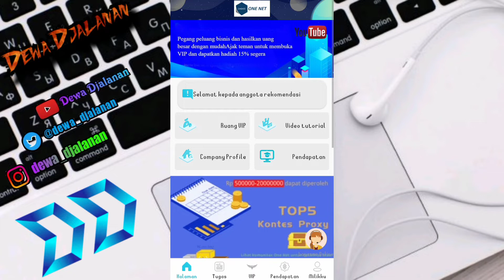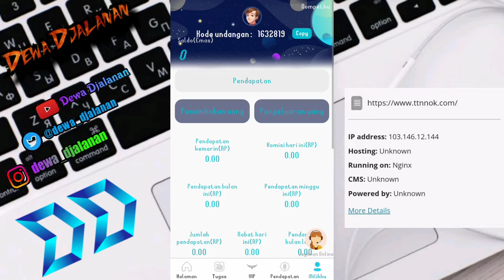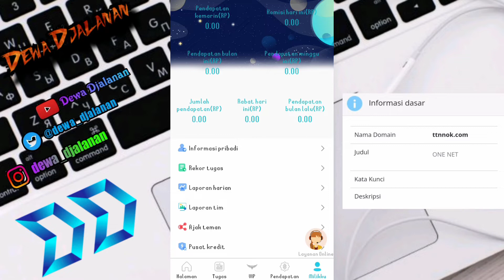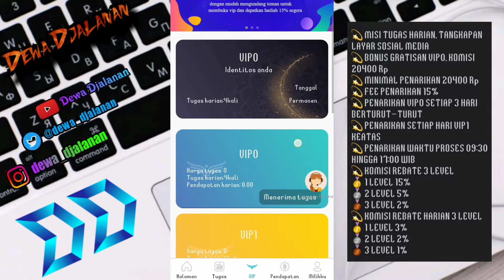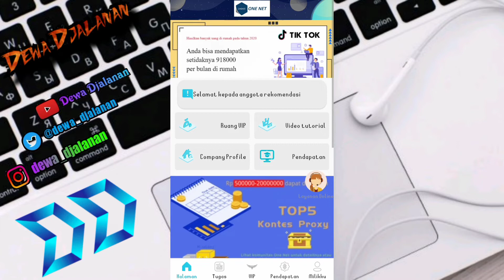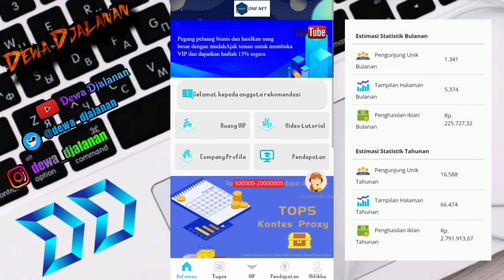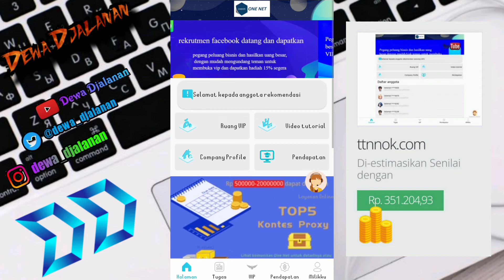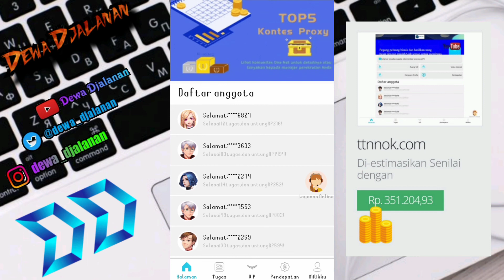🔴 APK PENGHASIL SALDO DANA TERCEPAT 2022 | APLIKASI PENGHASIL UANG 2022